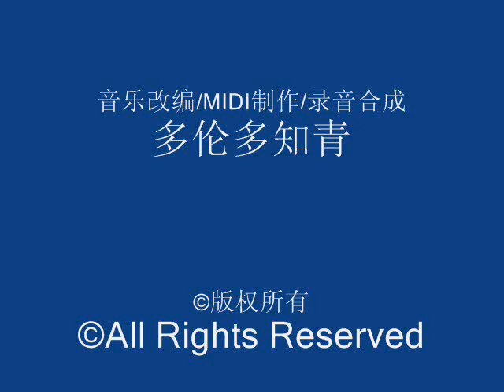Donna Donna 多娜多娜 - 多伦多知青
原歌多那多那（Dona Dona)是用雅迪文（Yaddish)写成的（雅迪文是欧洲犹太人的通用语言，属于日耳曼高地语言，但用希伯来字母拼写），它是为一部音乐剧爱诗帖（Esterke 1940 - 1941)而写的，当时的欧洲正处于纳粹年代。该曲是首小调(Am)，曲子比较舒缓，无奈甚于忧伤；但在无奈忧伤中带有希望。这歌词可以有各种不同的理解：但一般来讲，这里的牛代表正被压往德军集中营的一个犹太人，而农夫则代表纳粹。 麻雀在开头代表那些没有被纳粹迫害的人，但在最后则比喻为自由犹太精神。 薛龙·瑟空度本人将这首歌翻译成英文，但它当时并不流行。直到1960年美国民歌手琼·贝兹（Joan Baez）演唱了这首歌，从此多娜多娜开始风靡世界，并翻译成了很多种语言。